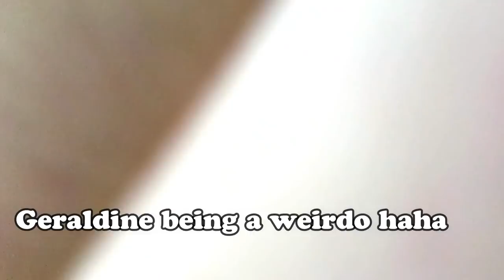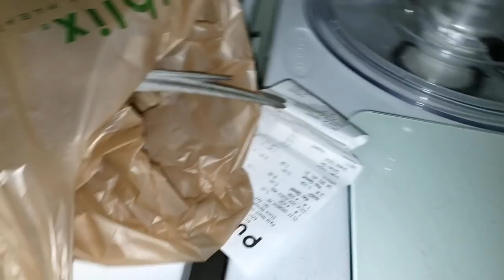Funny Cockatiel wolf whistling + Horsing around with my birdies!! 😜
Wolf whistling competition with my cockatiel (funny birb!) haha + horsing around 😜😀✌
In addition to my parrots (cockatiels), I create videos to spread awareness of self-love, fitness, plant based living (what I eat in a day videos), minimalist living, what I eat in a day + more! I really appreciate it!! Thanks! 💖

Prevent and Reverse Heart Disease: The Revolutionary, Scientifically Proven, Nutrition-Based Cure (Dr. Caldwell Esselstyn)
The China Study (Dr. Colin T. Campbell)

✘ S N A P C H A T: @TropicallyFit (my snapchat is not active yet)

ⓥ Why Vegan?

Check out What The Health on Netflix!

Birds in video: Cockatiel
Hair: Faux mohawk ... not sure if I should grow it out or not :)